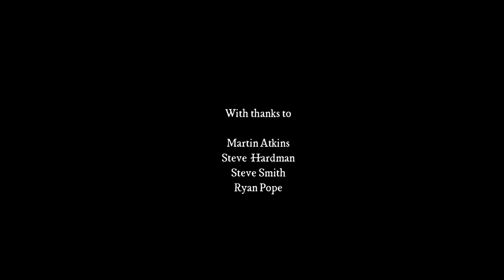Jawbone - Family Man [Official Music Video]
Extended video. Music begins 2:51

Family Man (Bonfanti/Milner) taken from the debut album by Jawbone.

Also featuring (in order of appearance):

Julian Herbert
Deno Ruffy
James Noone
Spee

Jawbone are:
Marcus Bonfanti (guitar/vocals)
Paddy Milner (piano/vocals)
Evan Jenkins (drums)
Rex Horan (bass/vocals)